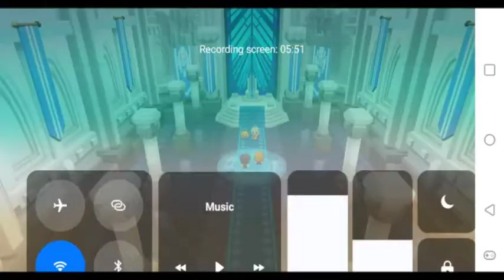Guardian tails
Musician: Michael Ramir C.
URL in this I played Guardian tales